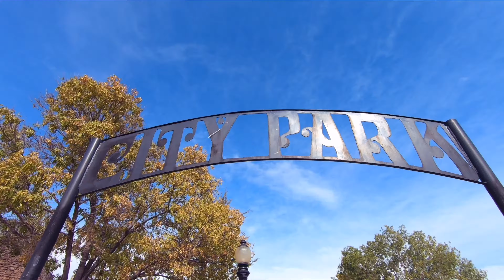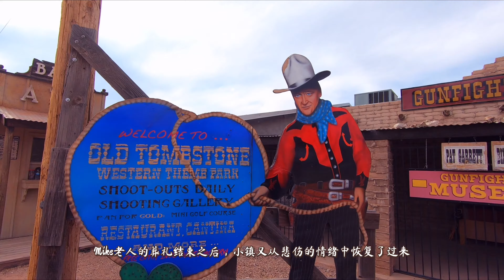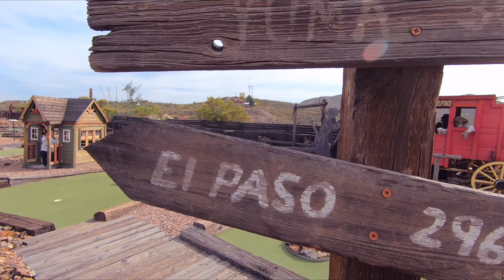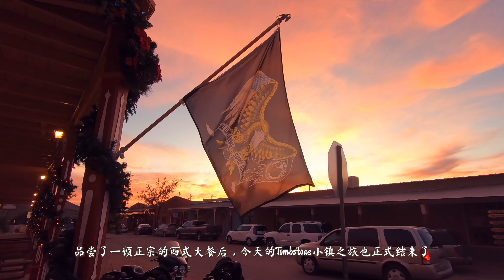凯文宝贝的房车生活｜26集｜美国西部世界｜亚利桑那州｜Tombstone｜Kevin’s Vanlife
本集我们开着自己改装的房车，来到了美国亚利桑那州
这里有一个神秘的西部小镇，身处其中仿佛穿梭了时空
回到了西部世界一般，小镇所有人的装束都是复古的西部牛仔风格
我们恰巧又参加了一场非常正式的西部葬礼
观看了西部枪战大片实景秀，品尝了正宗的西式大餐
真的是不枉此行！